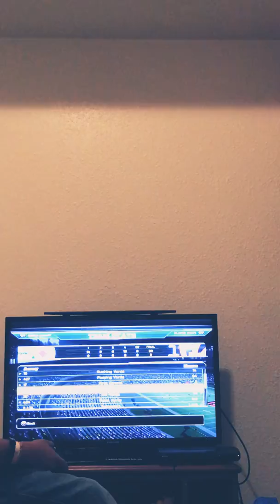Madden 13 Franchise mode!#1!